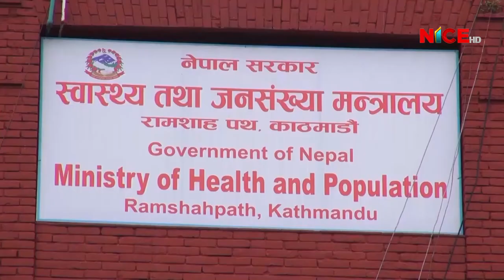काठमाडौँमा एकैदिन ६२ जनामा देखियो कोरोना | NICE News | NICE Samachar | NICE TV HD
काठमाडौँमा एकैदिन ६२ जनामा देखियो कोरोना | 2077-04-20

नाइस टेलिभिजन HD का सम्पूर्ण कार्यक्रम / समाचारहरु Nicesamachar.com, Nicetvnepal.com लगायत युट्युब (NICE TV HD) तथा फेसबुक मा पनि हेर्न र पढ्न सक्नु हुनेछ ।